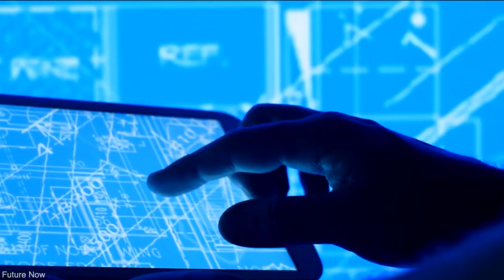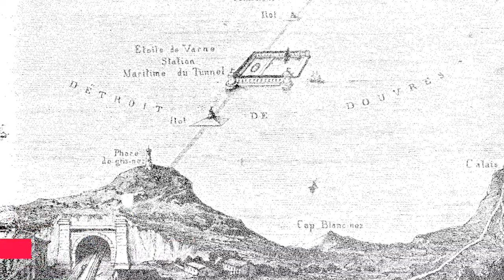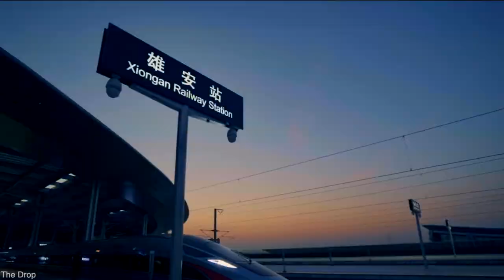China’s $200 Billion underwater train to the US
Welcome Back To Building Evolution!

Technological developments have seen the transport industry introduce many new, impressive fuel types, touchless technology, robot helpers and autonomous vehicles. However, China is wanting to take that one step further by constructing a 13,000km high-speed underwater railway line, with the line starting in mainland China, running through Siberia, passing under the sea (200km) through the Bering Strait into Alaska and then continuing to Canada, then finally the US. That being said, there are still indications that China’s underwater rail project may still go ahead due to China approving the world’s first underwater bullet train in 2018 with aims to demonstrate that high-speed railways are feasible under the sea. In this video, we are looking into China’s $200 Billion underwater train to the US

VideoTags: China’s $200 Billion underwater train to the US,Building Evolution,underwater train to the us,china underwater train,china's underwater train to the us,china’s $200 billion underwater train to the us,china's $200 billion underwater train to the us,the $200 billion china's underwater train to the us,china bullet train,china underwater tunnel,underwater tunnel,chinas 200 billion underwater train,chinas brand new 200 billion underwater train to the us reaction,train,China